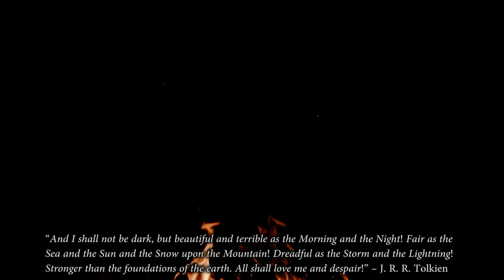ANAHATA – Savage Daughter [WYNDRETH BERGINSDOTTIR Cover]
LYRICS:

I am my mother's savage daughter
The one who runs barefoot
Cursing sharp stones
I will not cut my hair
I will not lower my voice

My mother's child is a savage
She looks for her omens in the colors of stones
In the faces of cats, in the falling of feathers
In the dancing of fire
In the curve of old bones

My mother's child dances in darkness
She sings heathen songs by the light of the moon
And watches the stars and renames the planets
And dreams she can reach them
With a song and a broom

We are all brought forth out of darkness
Into this world, through blood and through pain
And deep in our bones, the old songs are waking
So sing them with voices of thunder and rain

We are our mother's savage daughters
The ones who run barefoot
Cursing sharp stones
We will not cut our hair
We will not lower our voice